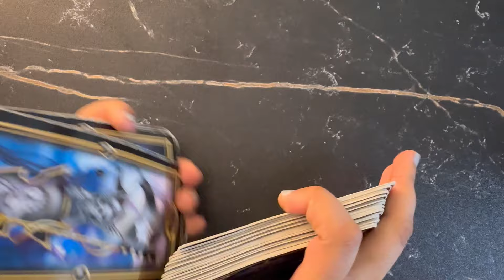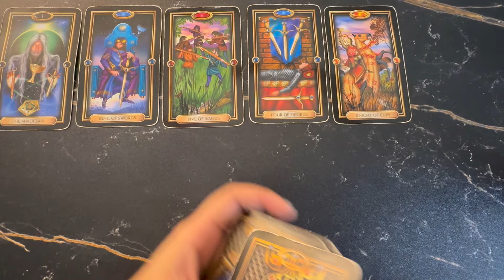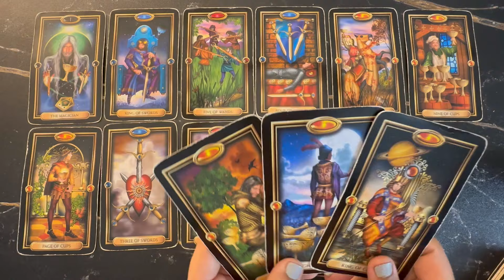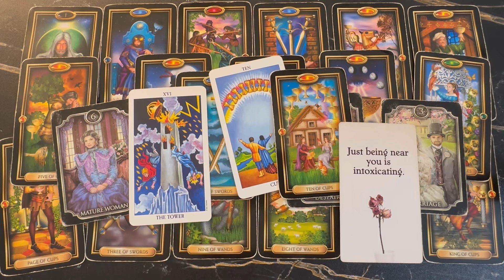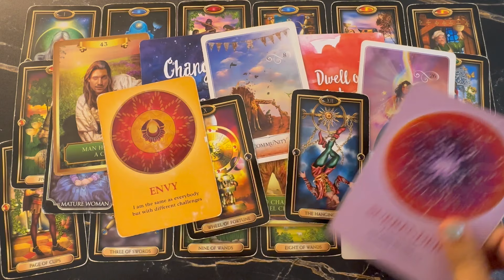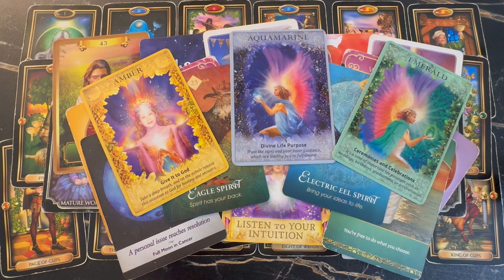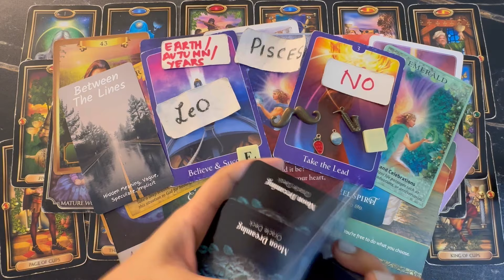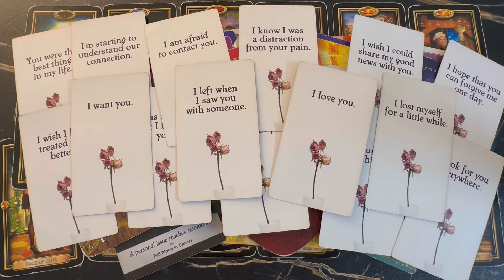VIRGO- STARTING A NEW CHAPTER💫OF YOUR DREAMS🤩💗 SOMEONE RICH💸IS COMING TO HEAL & MARRY YOU 👩‍❤️‍👨💞888